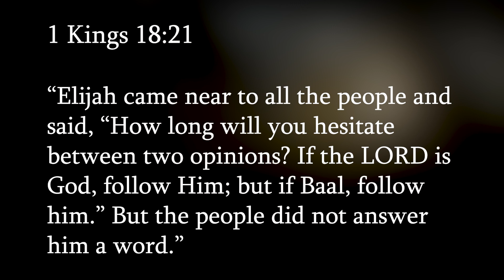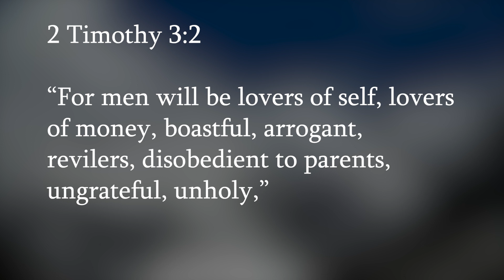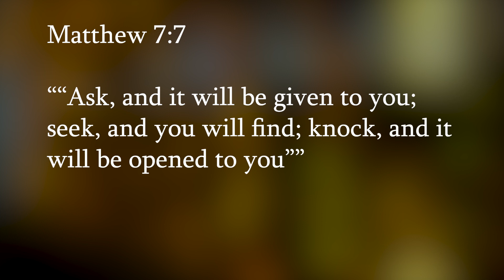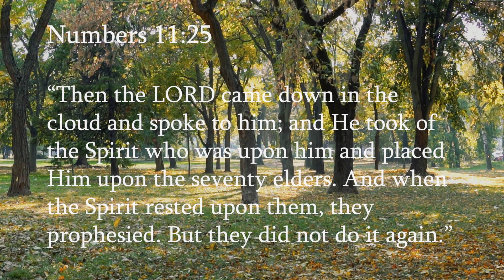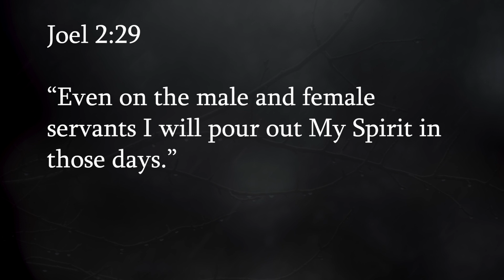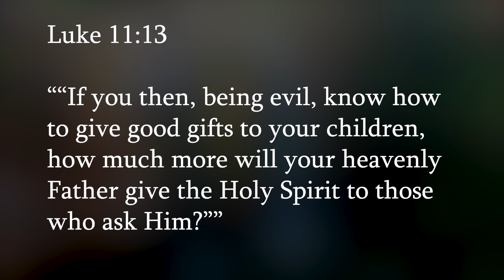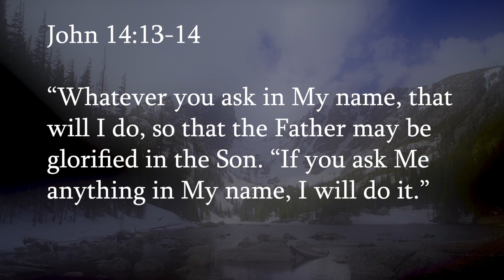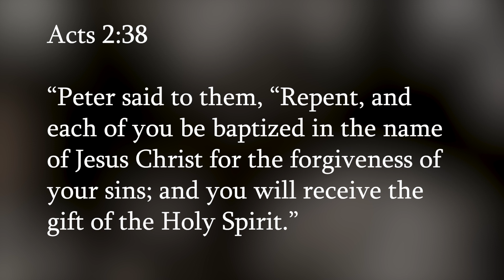Receiving the Gift of the Holy Spirit! Part 1 - David Eells, UBM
Are you filled with the Holy Spirit with the evidence of speaking in tongues?

Welcome to the Unleavened Bread Bible Study!

In this video, Rex teaches about being filled with the Holy Spirit with the evidence of speaking in tongues.

God wants us to be filled with His Holy Spirit and to receive His power!

How do you receive what Jesus died for you to have?

Acts 2:38 "And Peter said unto them, Repent ye, and be baptized every one of you in the name of Jesus Christ unto the remission of your sins; and ye shall receive the gift of the Holy Spirit."

Matthew 7:7-11 "Ask, and it shall be given you; seek, and ye shall find; knock, and it shall be opened unto you: 8 for every one that asketh receiveth; and he that seeketh findeth; and to him that knocketh it shall be opened. 9 Or what man is there of you, who, if his son shall ask him for a loaf, will give him a stone; 10 or if he shall ask for a fish, will give him a serpent? 11 If ye then, being evil, know how to give good gifts unto your children, how much more shall your Father who is in heaven give good things to them that ask him?"